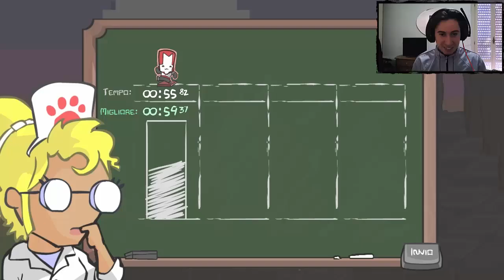Castle crashers- Minigame!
Salve a tutti e benvenuti e ben ritornati con castle crashers! Oggi si gioca ad un videogame!

Buona visione